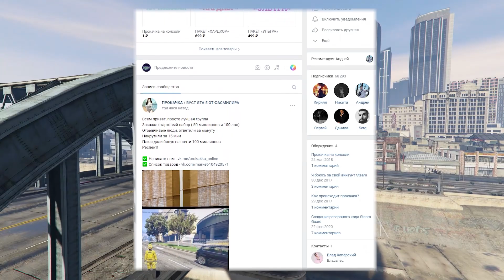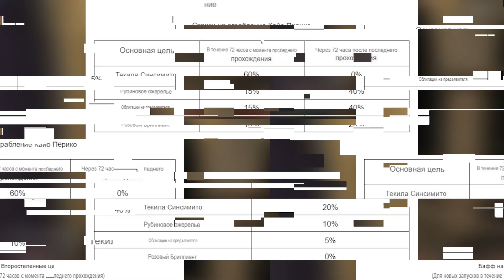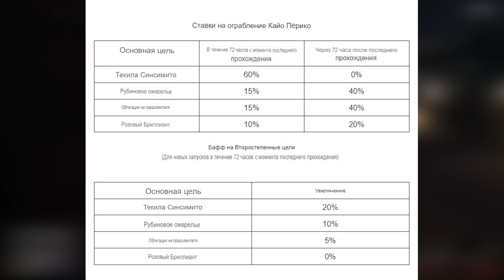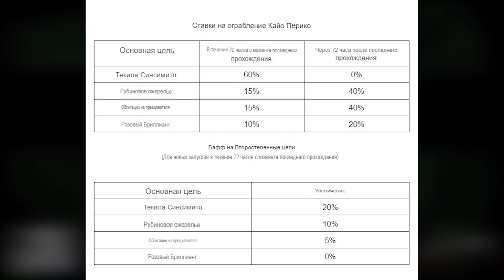КАК СНОВА ИЗМЕНИЛИ КАЙО-ПЕРИКО В GTA ONLINE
И снова здорова мой зритель в этом ролике мы с вами посмотрим на изменения Кайо-Перико для GTA 5 Online The Criminal Enterprises  .